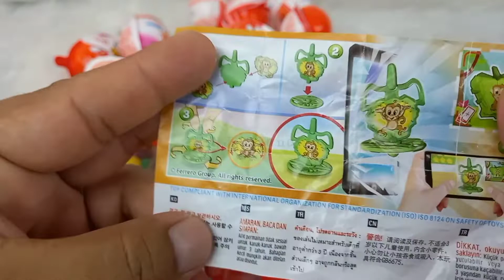NEW❗ YUMMY Kinder Joy CHOCOLATE❗HOW TO OPEN KINDER SURPRISE EGG MONKEY TOP TOYS❗ASMR SATISFYING